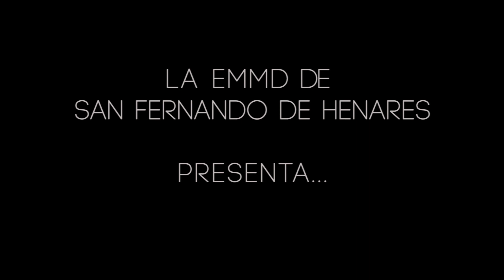Alma de Escuela. El musical (Trailer)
El 22 y el 23 de diciembre se estrena el musical que han creado los profesores y alumnos de la Escuela Municipal de Música y Danza de San Fernando de Henares. Después de tres años de esfuerzo y sacrificio nos enseñan con todo su cariño 'Alma de Escuela'.